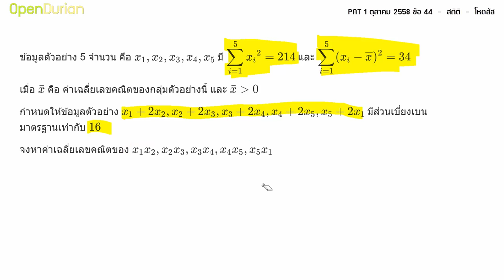ตะลุยข้อสอบ PAT1 ต.ค. 58 ข้อ 44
ตะลุยข้อสอบ PAT1 เรื่อง "สถิติ" สามารถดูโจทย์เต็มๆ ได้ที่

PAT1 Hack คอร์สติว PAT1 เรียนน้อย แต่ต่อยตรงจุด